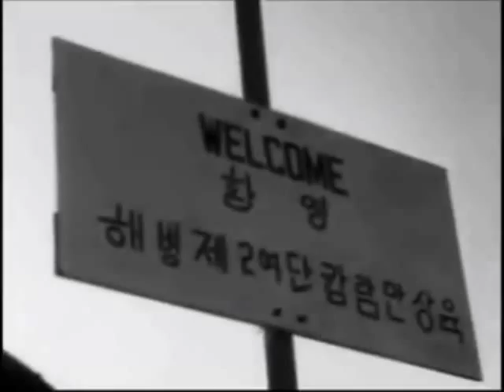☆월남파병 전투참전 선봉 제1진 대한 해병대 ★청룡이 간다 -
스스로 자기 제 한몸도 못 지키던 한민족이
정의와 평화 위하여 다른나라 남을   지켜주기 위하여 거병 원정한
민족사상 첫 자발자의적 원호 의용 전쟁

낯설고 머나먼 인도양 캄란만 쏭바강 퀴논으로
반공 인류 정의와 아시아 자유 평화  지키러 그리고 조국번영 위하여

목숨과 피를 건 베트남 파병 출전 장도에 오른
삼천만의 자랑 - 귀신잡는 대한 해병 청룡부대의 용맹과 위용~!!

바로 여기 우리의 참된 민족정기와 자유수호 겨레의 소망이 있다~!!!